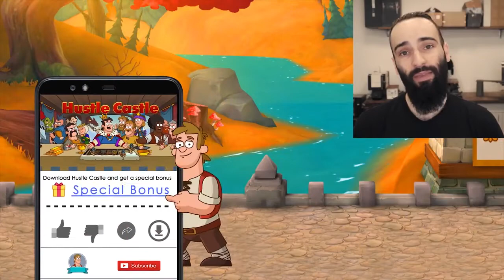Broken Tip Italian Slicer Knife Restoration | Knifemaking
Alright, I might have gone a bit too far with the handle to call it a restoration, as always! But I had a lof of fun! And it's always a nice challenge to work with some limitation like pin holes and experiment with new materials composition. I'm loving this thin cork layer, actually thinking about making an handle only with that! And yes, I have left the spine rough, I know many of you don't like that but I do, I want to keep something that resembles the original texture and I definetly wanated to leave the makers mark "P". Knife is 280mm overall with 150mm blade, 54mm wide and just over 2mm thick. Dark wood is Wengè and light wood is teak.

Here are some of the videos where I go in more details about some of the tecniques used in this video:

I just started to list some of the stuff I use for my projects in this amazon storefront:

Index of operation and materials:
0:22 Cut off scales with metal cutting bandsaw
0:35 Electrolysis: water and sodium carbonate solution, parts connected to negative side and steel sacrificial anodes to positive sice of a DC power supply (car battery charger). 2-3 hrs at 5amp.
1:07 Remove patina with steel wire brush in water
1:20 Re-shape on 2x72 belt grinder, edge kept cool with water bucket
3:30 Hand sand to 2000grit sandpaper
3:40 Etch in ferric chloride
4:10 Making back felt and cork liners, dedicated video linked above
5:40 Stabilize wood, dedicated video linked above
7:30 Glue handle stack with 5 min epoxy resin
8:00 Glue liners with 5min epoxy
8:40 Mark and center puch pin holes
9:00 Drill with 2 and 6mm bit
9:30 Match drilling pin holes to scales, held up with ca glue and masking tape
10:40 Finish the top side of the scales before final glue up
11:30 Making mosaic pins with brass tubing, copper wire and black epoxy resin
13:00 Final glue up with slow setting epoxy resin
14:00 Squeezout cleaned with nitro solvent
14:18 Grind handle to shape on 2x72 belt grinder
15:05 Hand sand up to 800 grit
15:50 White mineral oil as finish
16:04 Sharpen with MadEdge sharpener
16:33 Strop on leather with fine polishing coumpound